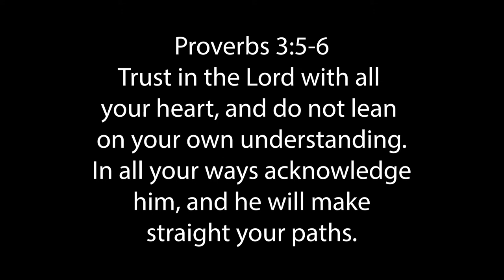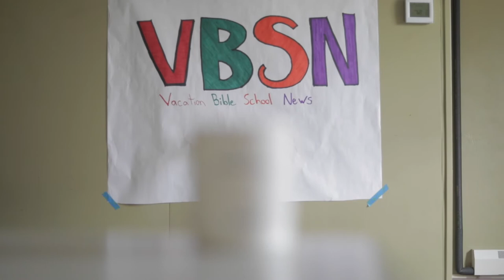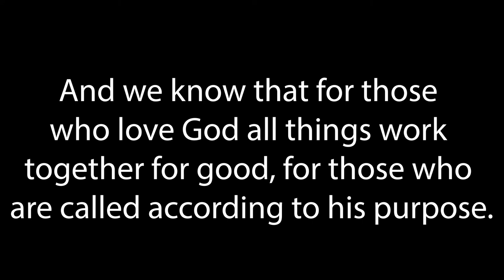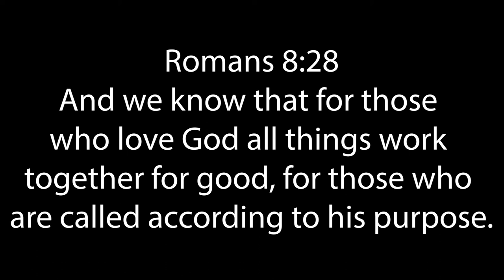VBS Lesson Four: Sampson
Follow the link below for the craft